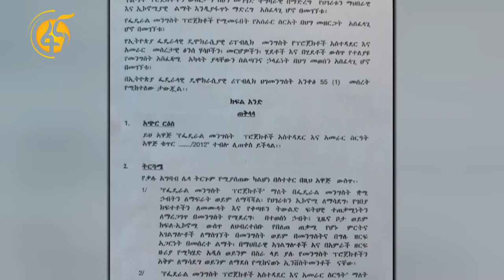የፌደራል ልማት ፕሮጀክቶች የባጀት ብክነት እንዳይታይባቸው ቁጥጥር የሚያደርግ ረቂቅ አዋጅ ተዘጋጅቷል